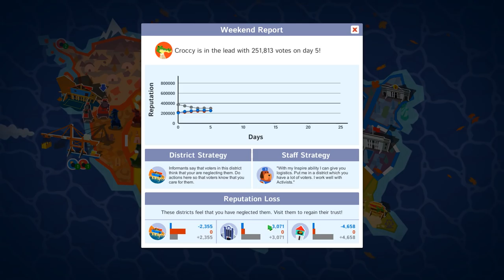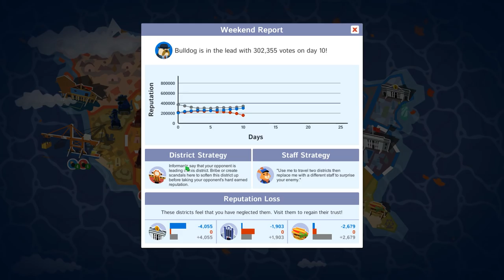Political Animals #02 Bulldog BadHombre - Let's Play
Political Animals is a game out soon on Steam where you must win the upcoming animal election with bribery, corruption and dirty money - so quite realistic!